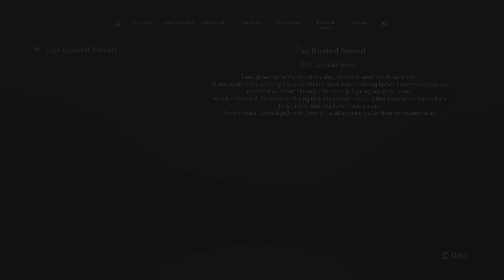Stray Blade - 1 - Początek przygody...tuż przed pierwszą łatką do gry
Cześć, Witam Serdecznie w odcinku z gry
Stray Blade

Stray Blade polski komentarz
Stray Blade Pl
Zagrajmy w Stray Blade
Stray Blade  po polsku
Stray Blade gameplay pl